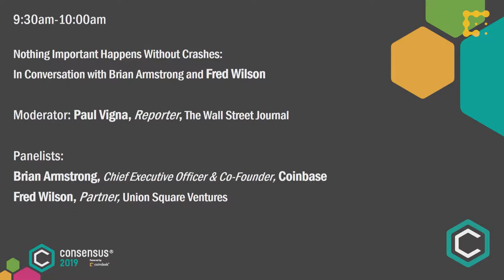Nothing Important Happens Without Crashes: In Conversation with Brian Armstrong and Fred Wilson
The economist Carlota Perez tells us that new technologies must endure a collapse as they make their way from irruption and frenzy to synergy and maturity. Union Square Ventures' Fred Wilson is an avid student of the Perez surge cycle. He is joined by Brian Armstrong of Coinbase, the first investment USV made in the crypto space. They will discuss where we are now in the surge cycle, and the opportunities that exist for companies building before the frenzy: from retail to institutional products.
Consensus 2019